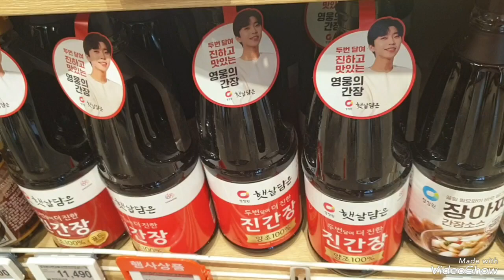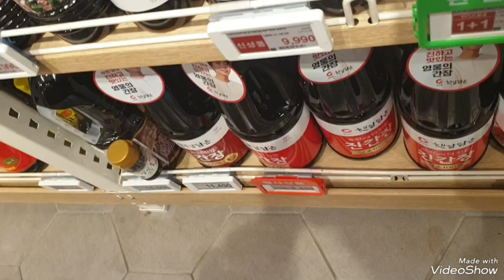임영웅 햇살담은 청정원 진간장 사러 롯데백화점에 왔어요 룰루랄라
임영웅 청정원 햇살담은 청정원 진간장
사러 롯데백화점에 갔어요 너무 맛난 간장